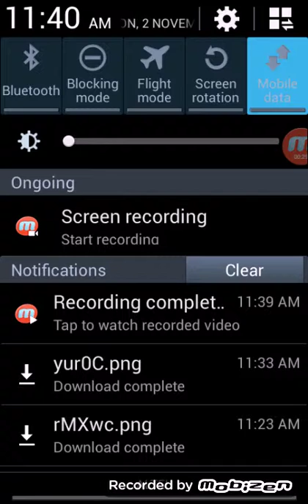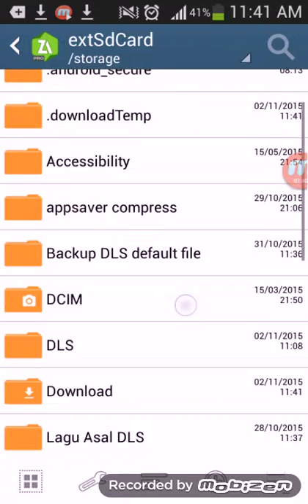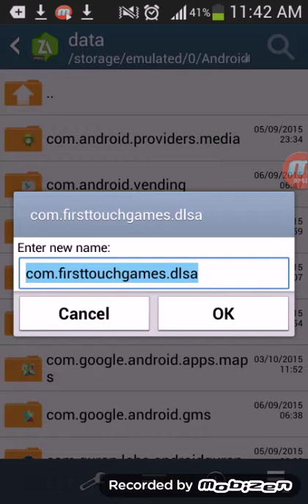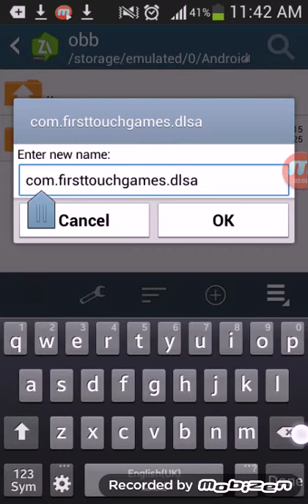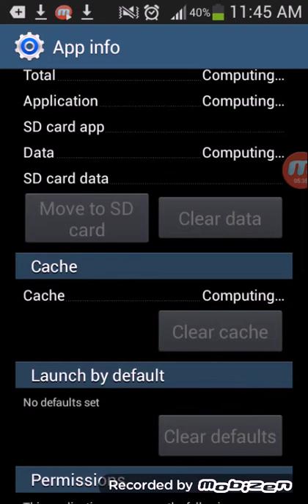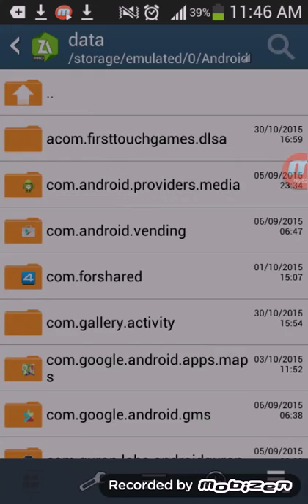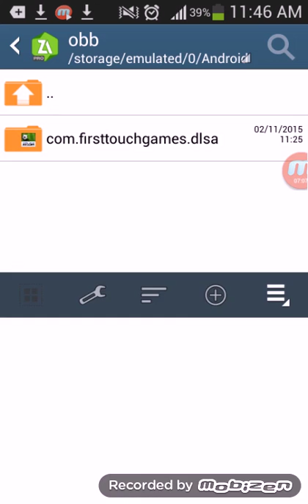Dream League Soccer - Cara Tukar Logo Mod